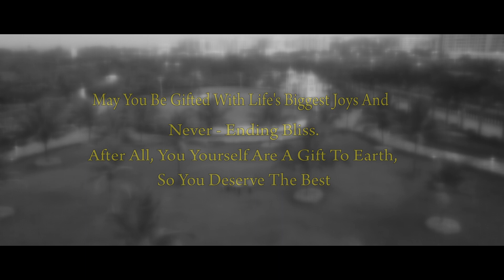Disha Lohana - MONICA EVENTS Pre-BirthDay Song